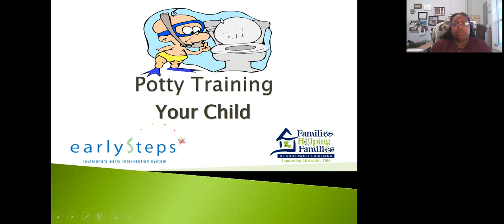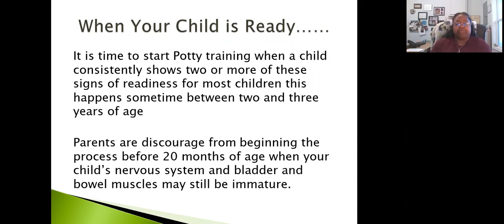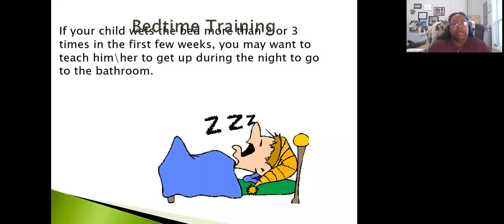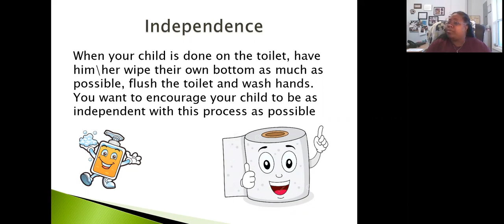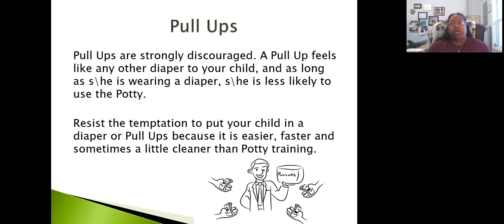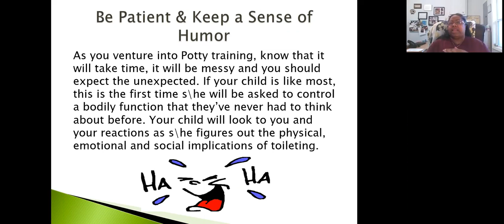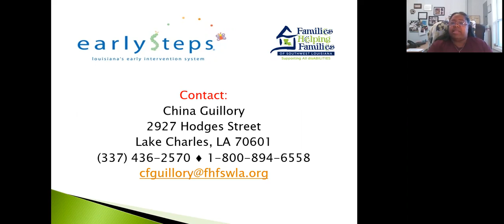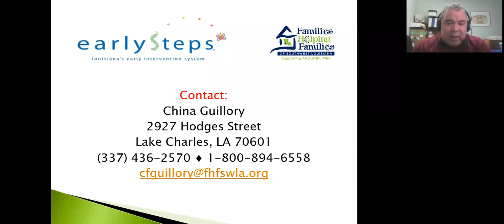EarlySteps Potty Time Training Webinar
EarlySteps Potty Time Training Webinar - China Guillory - EarlySteps Community Outreach Specialist will walk you through the process of Potty Training. Join us to learn Self-help skills and the parent’s roles.